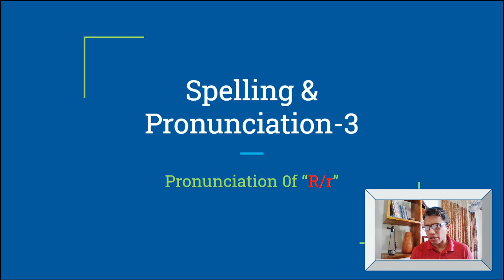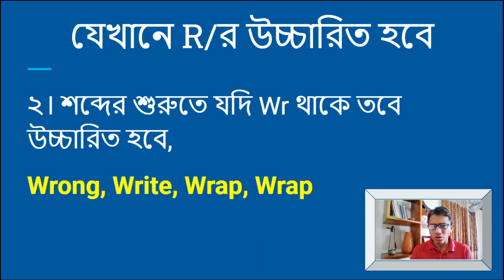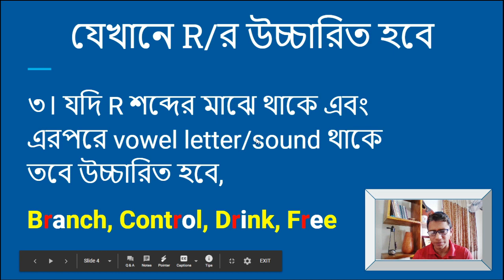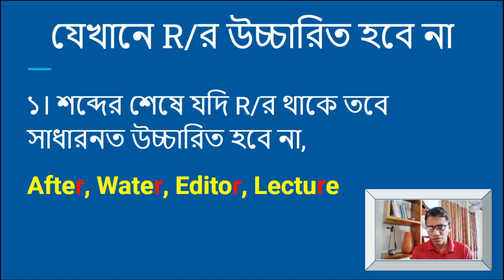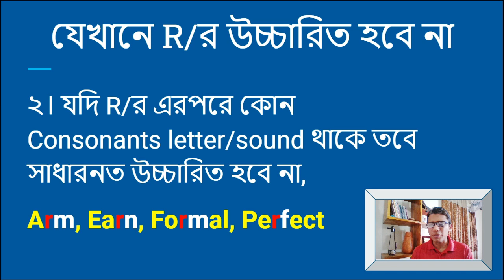ইংরেজি বানান ও উচ্চারন শেখার সহজ নিয়ম-3 | Rules of Silent-R/r | Learn English with TalentHut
ইংরেজি বানান এবং উচ্চারন নিয়ে যাদের সমস্যা তাদের পাশে আমরা আছি। আমরা সিরিজ আকারে Spelling & Pronunciation এর উপরে আর ভিডিও দিয়ে যাচ্ছি।

Join my "Contractual IELTS Course":
***কেবলমাত্র ইংরেজিতে খুব বেশি দুর্বল ও অদক্ষ ছাত্রছাত্রিদেরকে একটি বিশেষ কোর্স (Basic থেকে IELTS এ ভাল স্কোর তোলা পর্যন্ত) করানো হয় আমার প্রতিষ্ঠানে। তবে এই কোর্সের শর্ত হচ্ছে কমপক্ষে ৬ মাস সময় নিয়ে আমার কাছে কোর্সটি করতে হবে। ইংরেজিতে খুব বেশি দূর্বল কিন্তু ভালো স্কোর চান এবং সাথে সময় দেয়ার ও পরিশ্রম করার মানসিকতা আছে এমন হলে যোগাযোগ করতে পারেন আমার সাথে।

আমার ৬ মাসের কোর্স সম্পর্কে বিস্তারিত(কাদের জন্য এই কোর্স, কিভাবে করতে হয়, কত টাকা ফি, কয়টি ক্লাস এবং সাথে ২ টি ক্লাসের ভিডিও সহ দেয়া আছে নিচের ওয়েব লিঙ্কটিতে। অবশ্যই নিচের লিঙ্কটি ভিজিট করবেন এবং ভিজিট করার পরে আরও বিস্তারিত জানতে নিচের ফোন নম্বরে যোগাযোগ করতে পারেন তবে সাইটটিতে আগে ভিজিট করতে হবে, সেখানে আমার ফোন নম্বরও দেয়া আছে।
এই কোর্সটি করতে চাইলে এই লিঙ্কে যানঃ
অনলাইনে করতে চাইলে (সবচাইতে পপুলার কোর্স আমাদের):

আমাদের সাথে ইংরেজি চর্চা করতে আমাদের ফেইসবুক গ্রুপে জয়েন করতে পারেনঃ

আমার লাইভ ক্লাস করতে ফেইসবুক পেইজটি লাইক দিয়ে রাখুন,